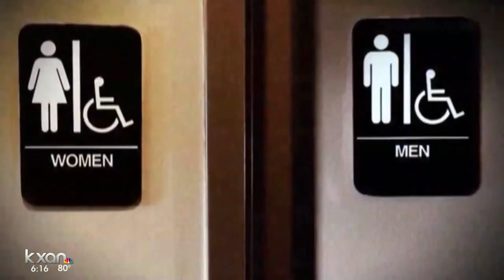Texas Democrats say vote in favor of bathroom bill was not bought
Only one Democrat in the Texas Senate voted in favor of the state's so-called bathroom bill.